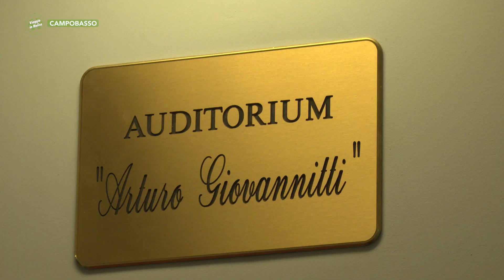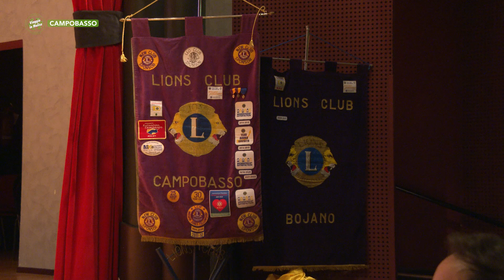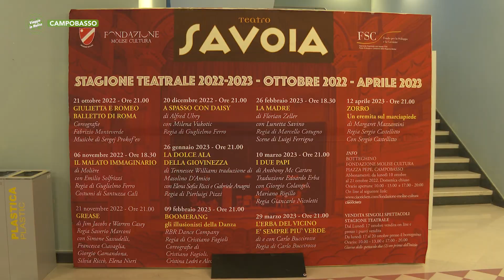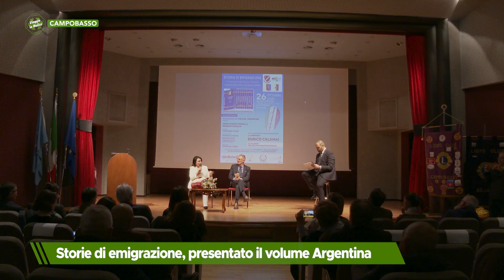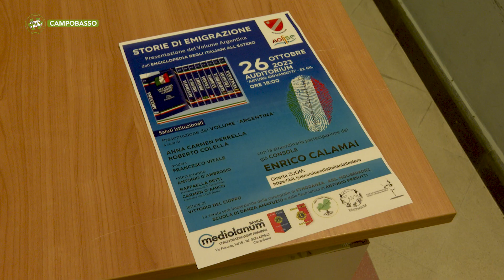Campobasso - Storie di emigrazione, presentato il volume Argentina - Puntata 9201- Viaggio in Molise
Campobasso - Storie di emigrazione, presentato il volume Argentina - Puntata 9201 -  Viaggio in Molise - Telemolise